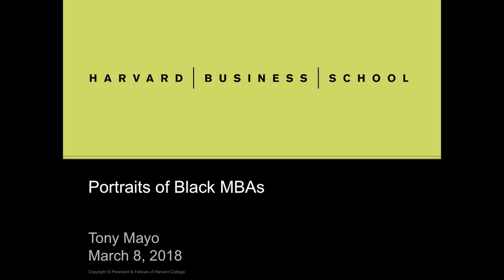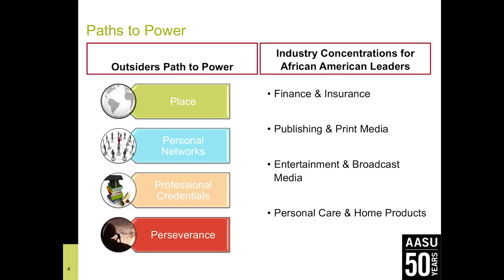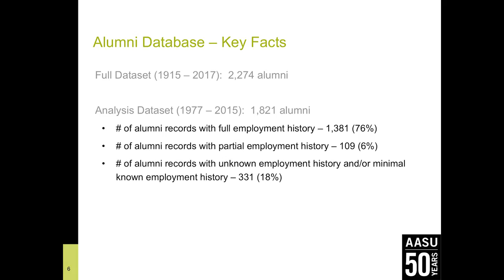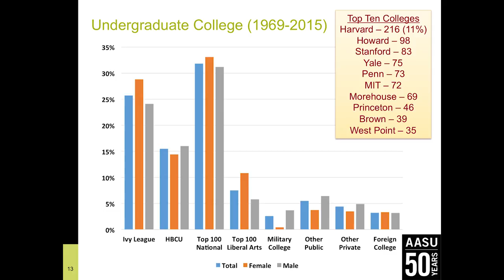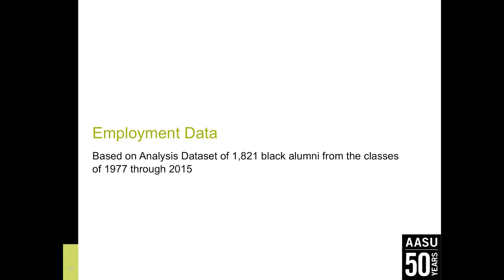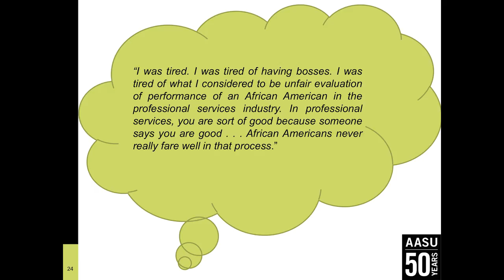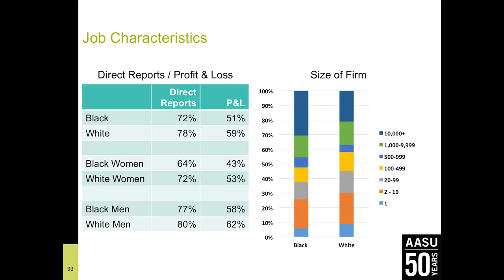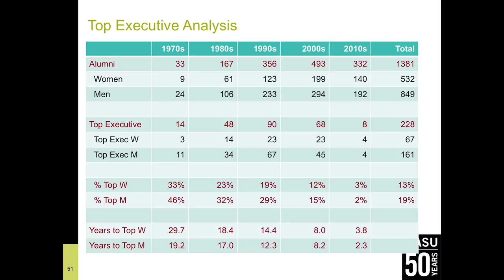Tony Mayo speaks at the 2018 Gender & Work Symposium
Tony Mayo, Thomas S. Murphy Senior Lecturer of Business Administration at Harvard Business School, presents "AASU50 Research Findings" at the 2018 Gender and work Symposium.